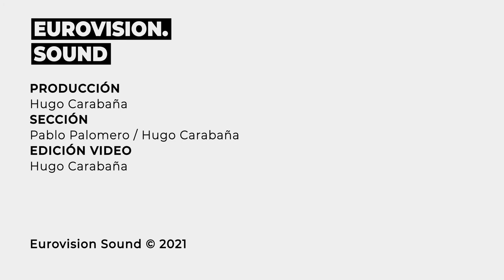En 4 o 5 SEMANAS se empezará a elegir como será EUROVISIÓN 2021 | ESCNews (3x18)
La actualidad eurovisiva con Hugo Carabaña y Pablo Palomero.
Titulares:
- Fallecen Liam Reilly y Carlos do Carmo, representantes de Irlanda en Eurovision 1990 y Portugal en Eurovision 1976 respectivamente
- En 4 o 5 semanas se empezará a elegir cómo se celebrará Eurovision 2021

Toda la información de Eurovision en